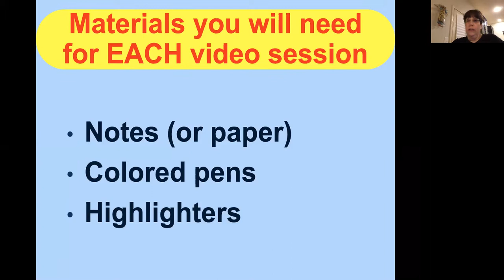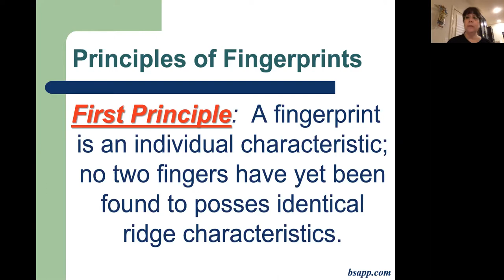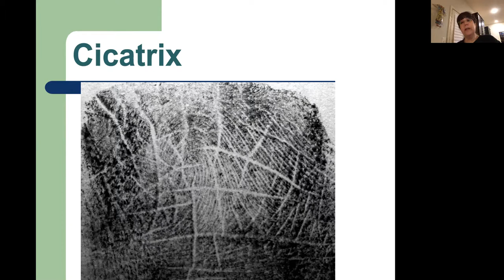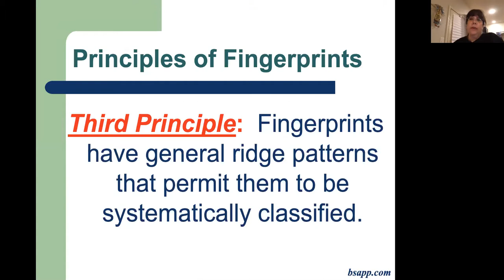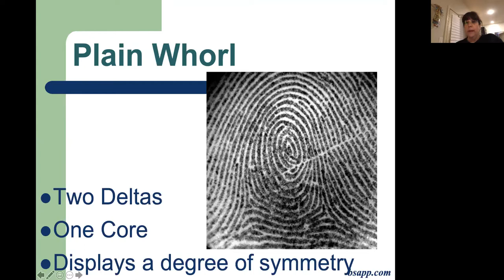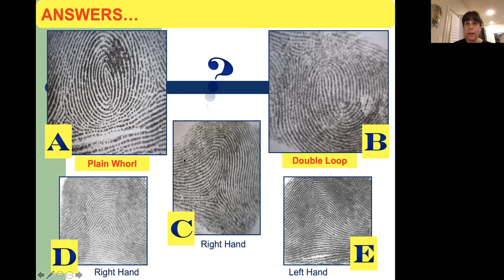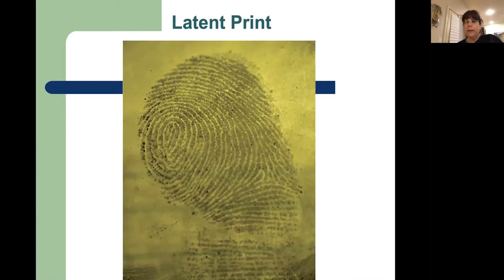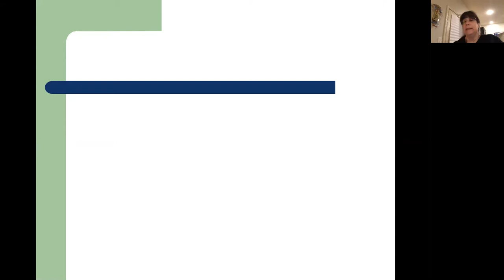11th Grade - Forensic Science - Fingerprinting Review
Welcome to day 1 of on-line learning!!  We will review fingerprinting. 3/30